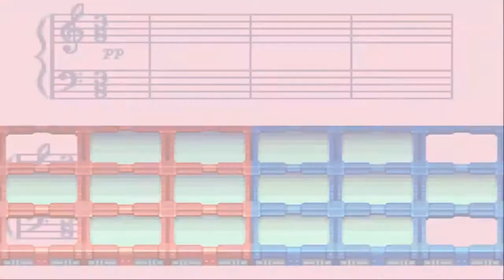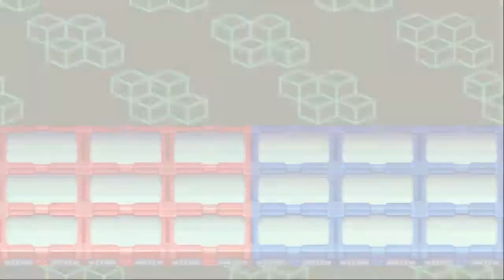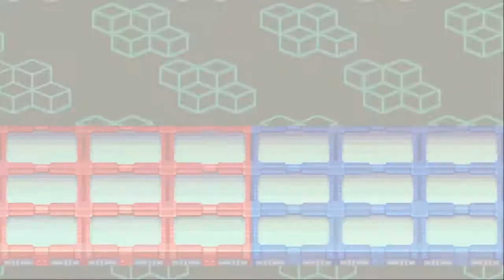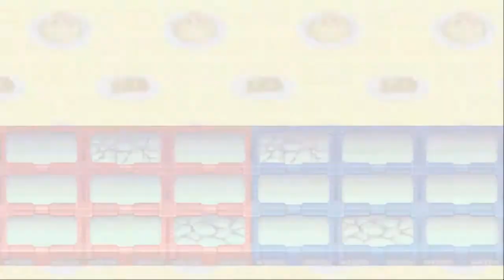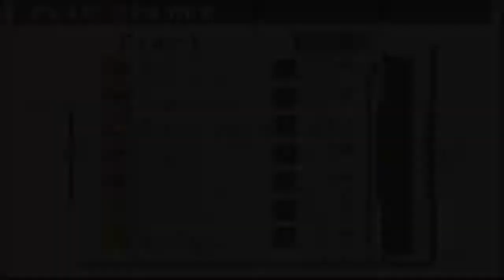Lets play Megaman Battle Network 3 Blue - part 22 (German)